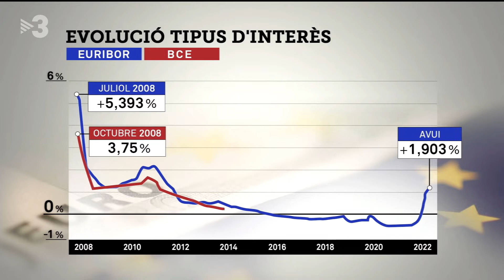iAhorro en TV3 (informativo mediodía) | Marcel Beyer: ¿cómo afecta la subida del euríbor?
Marcel Beyer, CEO de iAhorro, apareció ayer en el informativo de mediodía de TV3 hablando de cómo se prevee la subida del euríbor para finales de año y cómo afecta esta subida a las hipotecas.